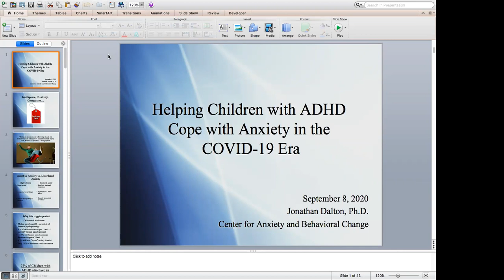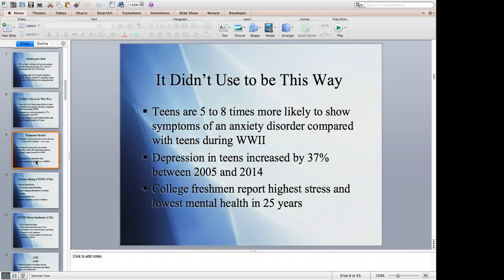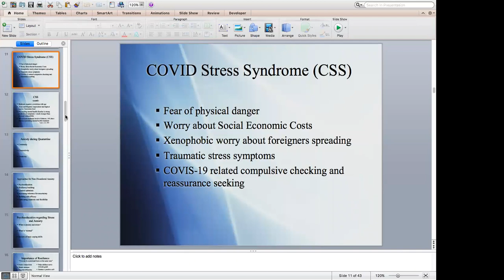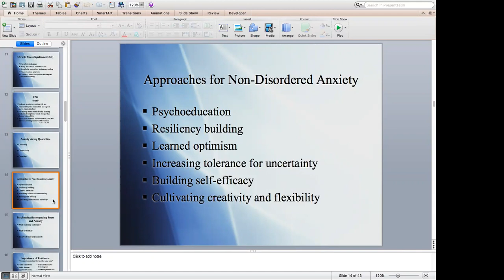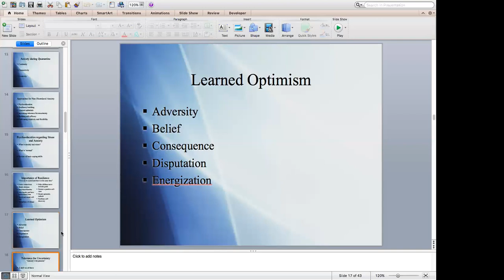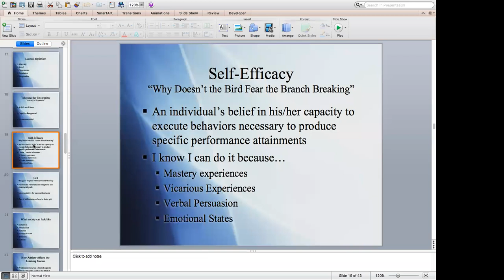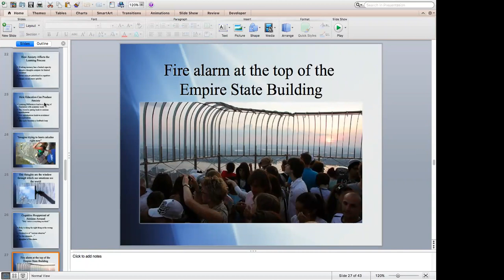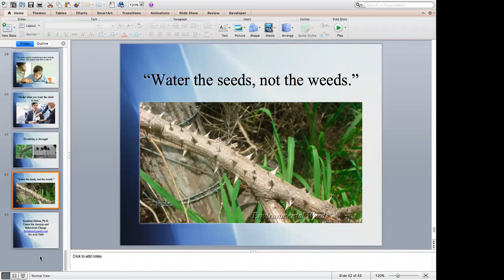"Helping Children with ADHD Cope with Anxiety in the COVID-19 Era" CHADD lecture September 2020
In this presentation, lead by Dr. Jonathan Dalton, he will review the differences between anxiety disorders and non-disordered anxiety that can still interfere with functioning, as well as the different approached to helping children who are experiencing both phenomena. Next, Dr. Dalton will review the central role that avoidance plays in the development and maintenance of anxiety disorders and how to reduce it, and lastly, he will review the mechanisms through which we can assist children who are experiencing high levels of anxiety related to the pandemic build problem solving skills, flexibility, resilience, self-efficacy, and learned optimism.